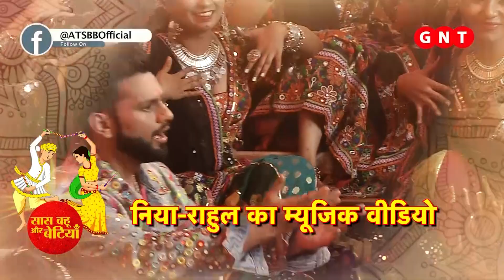Rahul Vaidya & Nia Sharma's SIZZLING MUSIC VIDEO!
Checkout the rocking behind the scene moments from the new music video of Rahul Vaidya & nia Sharma in this video..